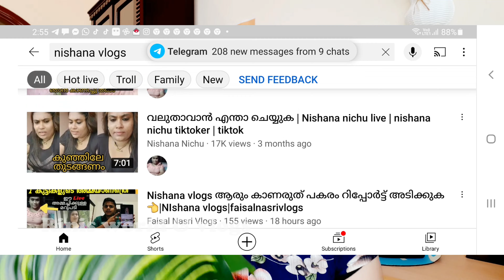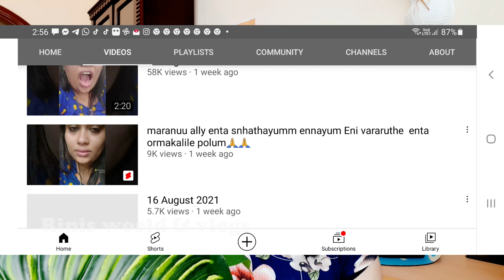മക്കളേ വഴി തെറ്റിക്കുന്ന കുറേ സ്ത്രീകൾ, parents ജാഗ്രതൈ നാളെ നിങ്ങളുടെ മക്കളും ...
vazhi thettikkunna kure sthreekal maatha pithaakkal, jaagrathai naale ningalude makkalum kaanaam